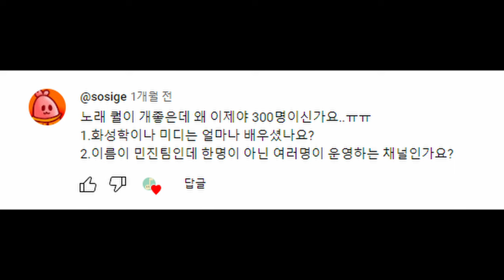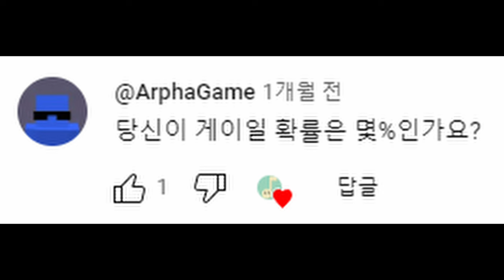Q&A 영상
와 민진팀!~

인스타그램 아이디 minjinteam333